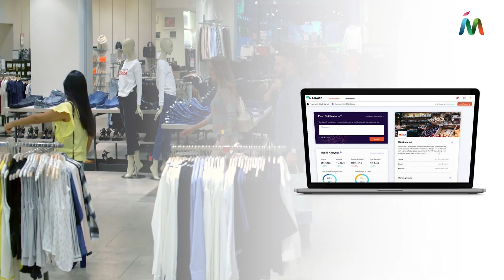Introducing Hardware-Free Location-Based Solutions | Mapsted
Mapsted’s location-based indoor positioning solutions enable your property with inclusive, barrier-free navigation, hyper-personalized marketing, and detailed location intelligence without beacons, Wi-Fi, or additional external hardware.

We proudly serve global clients in a wide range of industries, including higher education, transportation, big box, and mall retail, and health care, hospitality, manufacturing, and government.